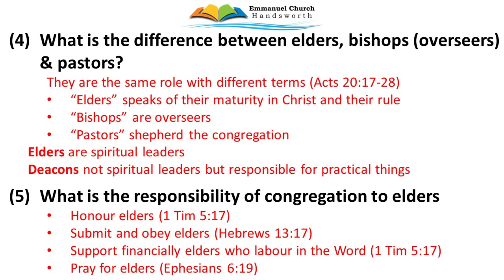Titus | 3. "What really is the Church and how should it be governed"(Apologises, poor sound quality)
You are welcome to attend our regular services every Sunday at Emmanuel Church Handsworth at 10.30am & 5.00pm
22 Holyhead Road, Handsworth, Birmingham, UK, B21 0LT